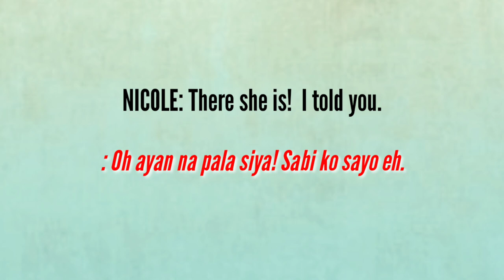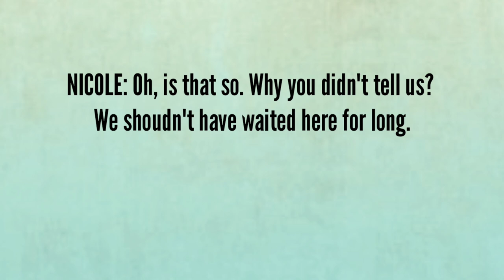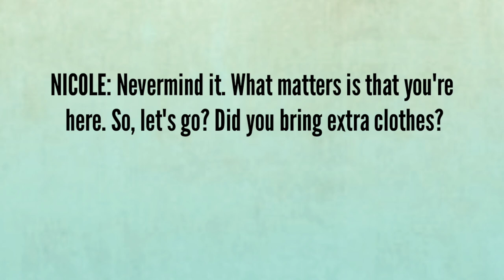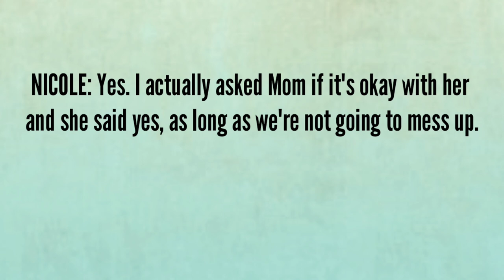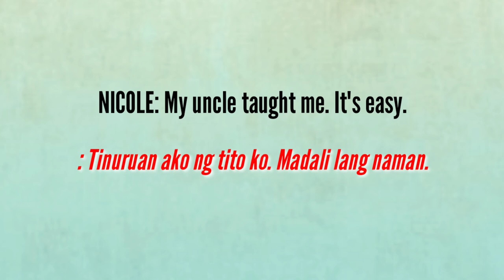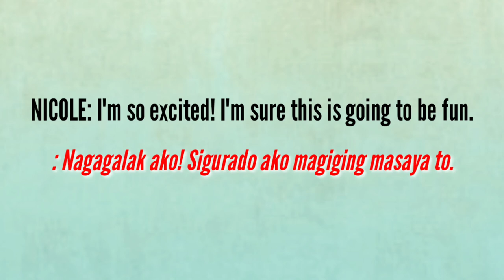SIMPLE DIALOGUE: English to Tagalog Conversations -Part 39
Everyday, this channel  uploads video that will help you learn English to Tagalog words, phrases and sentences which are very helpful to everyday activity.

You can comment any topic that you would want this channel to make video. Specially those you found difficult to translate.